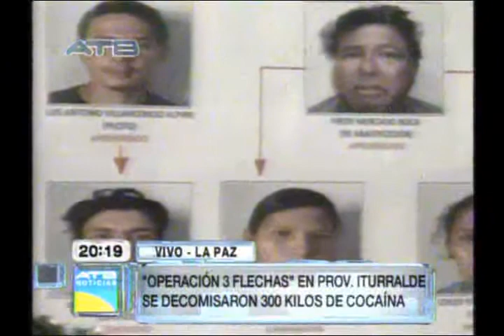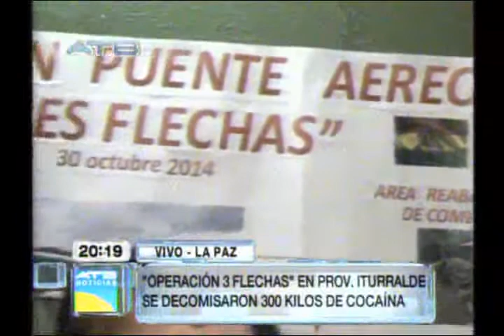Ministro de Gobierno informa sobre dos golpes duros al narcotráfico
El ministro de Gobierno, Jorge Pérez  informó sobre el operativo denominado, Tres Flechas, realizado en la provincia  Iturralde, del departamento de La Paz, donde se decomisaron 300 kilos de cocaína y se detuvo a cinco personas. En otro operativo se detuvo a tres personas de nacionalidad mexicana quienes trasladaban 17 kilos con 680 gramos de cocaína.

Fuente: imágenes de la conferencia de prensa del Ministro de Gobierno, Jorge Pérez, transmitido por la RED ATB